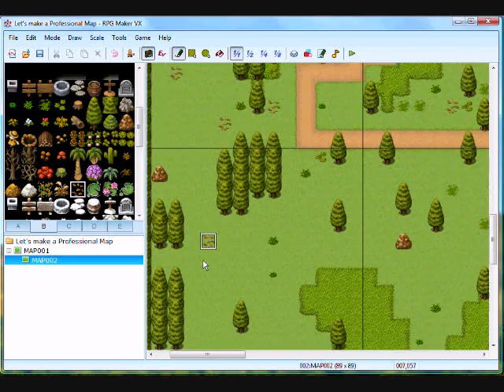RPG Maker VX Professional Mapping Tutorial part 4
This is part 4 of my RPG maker VX Mapping Tutorial